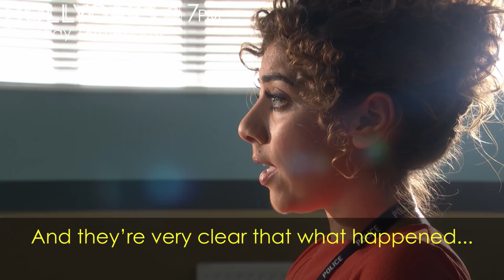E4 Exclusive Clip: Milo's Secret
Roxy knows Milo's secret... But does she know what else he's hiding?